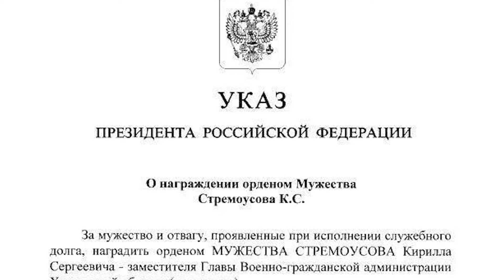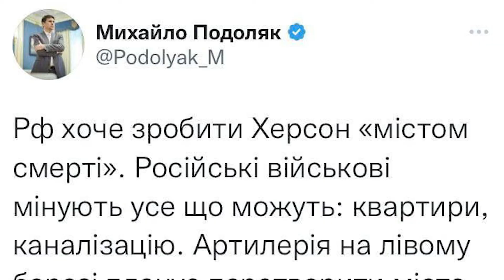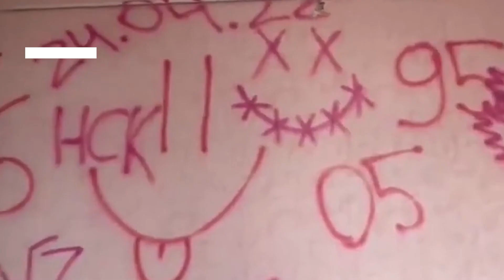росія виводить війська з Херсону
Готують пастку чи все ж відступають? Міністр оборони рф сергій шойгу наказав російським військам покинути правобережжя Херсонщини. Начебто щоб зберегти життя своїм солдатам. Однак в Офісі Президента України зазначили:  радіти ще рано. Це може бути обманним маневром, щоб заманити ЗСУ у западнЮ. Майже одночасно стало відомо про смерть одного з колаборантів Херсонщини – кирила стремоусова. За попередньою інформацією, він загинув у ДТП. Очільник кремля навіть посмертно нагородив його орденом. Хоча представники законної Херсонської адміністрації вважають, що інформація про стремоусова може бути інсценуванням.